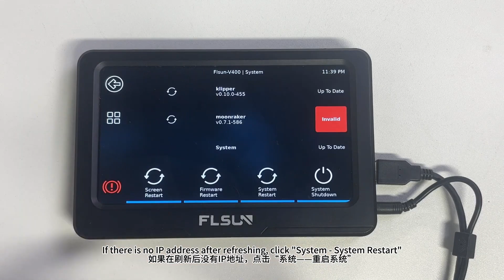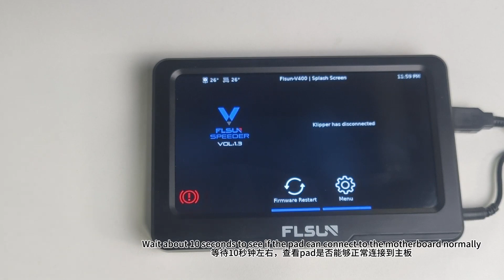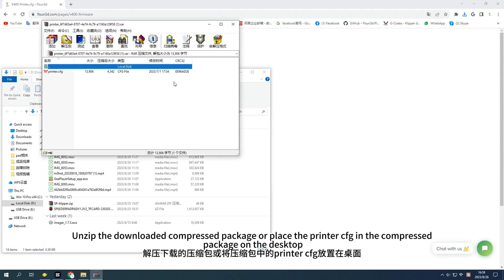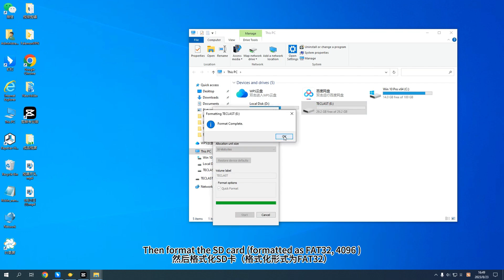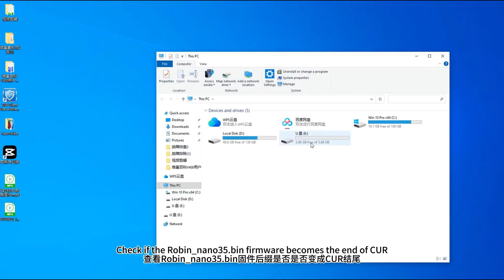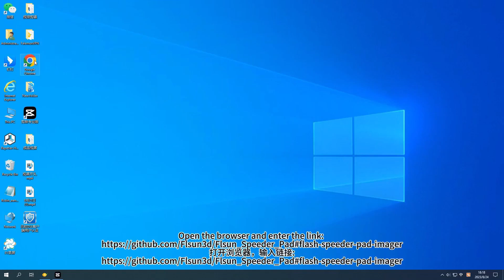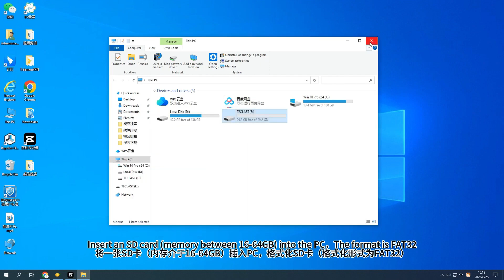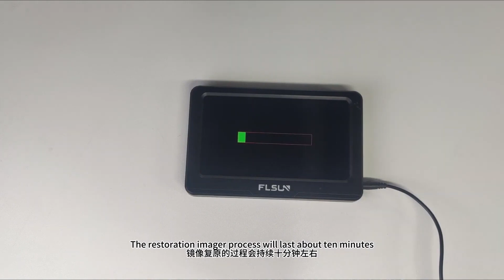How to troubleshoot when the Pad reports an error“mcu:Unable to connect"